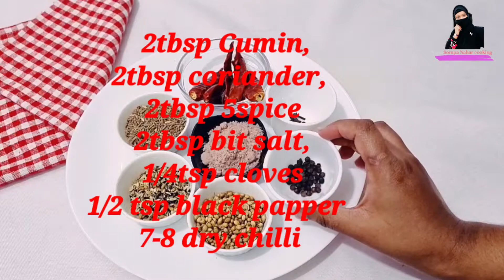ঈদ রেসিপি ঘরে তৈরি চটপটি/ ফুচকা মসলা- যা ৬মাস সংরক্ষণ করা যাবে| Homemade Chotpoti Masala Eid recipe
১/২কাপ ময়দা ও গুঁড়া দুধ দিয়ে মিষ্টি দোকানের সন্দেশ যা মুখে দিলেই মিলিয়ে যাবে|Milk Sondas Recipe| ঈদ👇👇

ঈদ স্পেশাল বাবুর্চি স্টাইলে বিয়ে বাড়ির শাহী বোরহানি ও বোরহানি তৈরির মসলা রেসিপি |Biye Barir Borhani👇👇

১কাপ গুঁড়া দুধ দিয়ে চুলায় মিষ্টি দই(দই বসার সব টিপস সহ রেসিপি) Misti Doi|Sweet Yogurt |পারফেক্ট দই👇👇